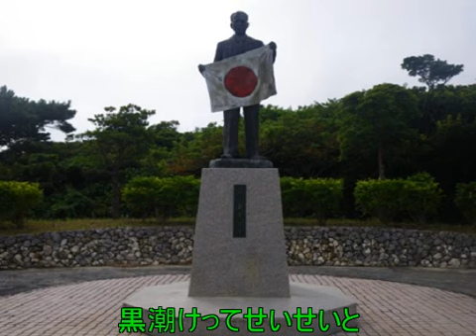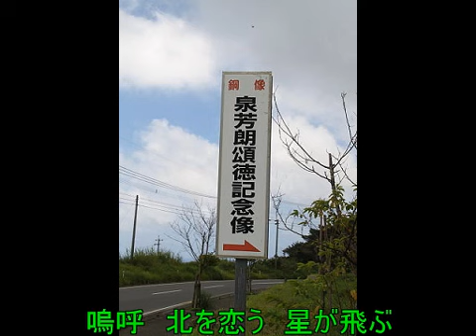【Hatsune Miku-vivid】 緑の哀歌-日本復帰を祈って（奄美群島） 【Vocaloid 3】初音ミク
緑の哀歌-日本復帰を祈って
作詞：　東　三枝子
作曲：　静　忠義
採譜：◯◯-Pさん、編曲：某さん、ボカロ：わだつみ-Pさん、資料蒐集：○●さん、ビデオ編集：イリューシン-Pさん
歌　：ボーカロイド　初音ミク-vivid

一．
北に南に湧く雲が
正気のライトを身にあびて
浮かぶ西南太平の
孤島に今ぞ鐘が鳴る
嗚呼　運命の鐘が鳴る

二．
黒潮けってせいせいと
息吹も強く同胞が
南に歌う旋律は
緑色濃い哀の歌
嗚呼　民族の哀の歌

三．
しゃみ哀愁の夢の島
アダンに揺らぐなんげつを
仰ぐ夜空に　ひとすじの
今日もひににたほしがとぶ
嗚呼　北を恋う　星が飛ぶ

　奄美の歌シリーズの第三弾です。
　1946年（昭和21年）2月2日、トカラ列島・奄美群島は、日本の太平洋戦争敗北を受け、沖縄県とともに本土から分割され、米国民政府の統治下に置かれました（二・二宣言）。その直後から、奄美群島の人々は、奄美群島の日本復帰嘆願の署名、断食祈願の決行、決起大会など繰り返しました。これらの運動の結果、1953年（昭和28年）12月25日、奄美群島の人々や本土の支援者の熱意がみのり、奄美群島は日本復帰を果たしました。「緑の哀歌」は、復帰運動の中で作られた歌ですが、今ではほとんど歌われることがないようです。

1945年（昭和20年）8月15日　日本敗戦
1946年（昭和21年）2月2日　二・二宣言：奄美群島・沖縄県が本土から米国に割譲される。
1952年(昭和27)年2月10日　トカラ列島の復帰。
1952年（昭和27年）4月28日　サンフランシスコ講話条約発効。南西諸島（北緯29度以南。琉球諸島・大東諸島など）・南方諸島（孀婦岩より南。小笠原諸島・西之島・火山列島）・沖ノ鳥島・南鳥島をアメリカ合衆国の信託統治領とする同国の提案に同意（第3条）、千島列島・南樺太の権利、権限及び請求権の放棄（第2条(c)）
1953年（昭和28年）12月25日　奄美群島の復帰
1968年（昭和43年）6月26日　小笠原諸島の復帰
1972年（昭和47年）5月15日　沖縄の復帰